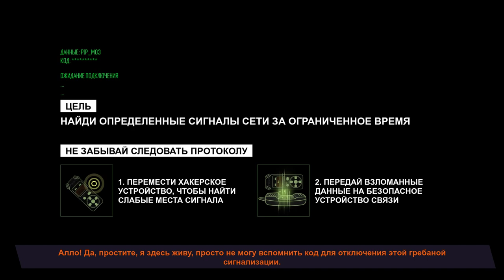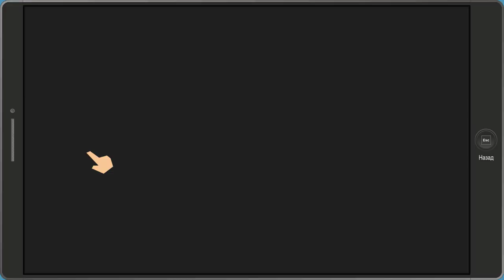South Park The Fractured But Whole - Прохождение на русском - Часть 11 - Награда за службу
СМОТРИТЕ ТАК ЖЕ:
Прохождения: